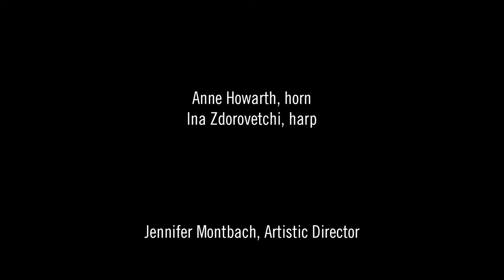Radius Ensemble performs Drapex by Marta Kowalczuk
Anne Howarth, horn
Ina Zdorovetchi, harp